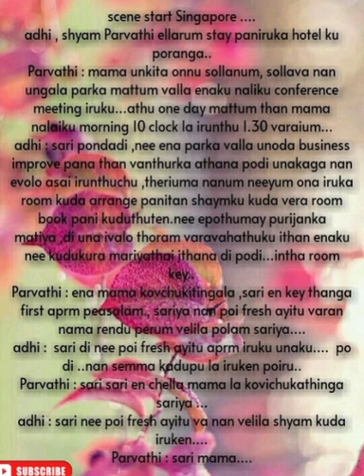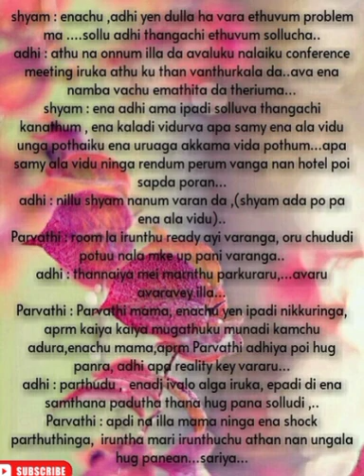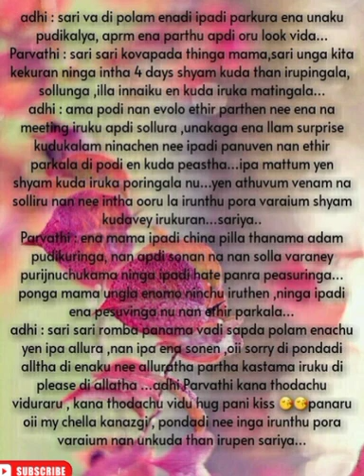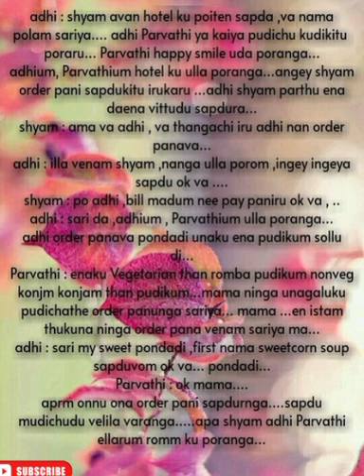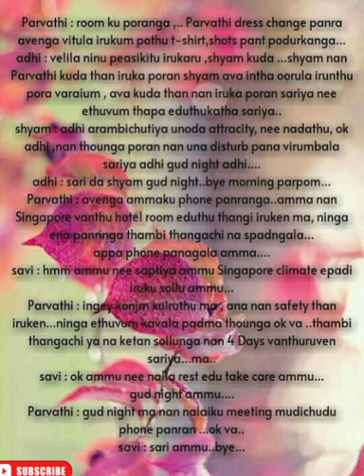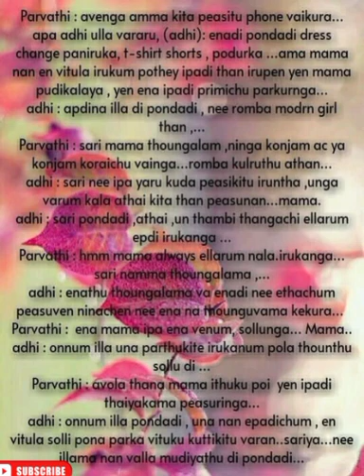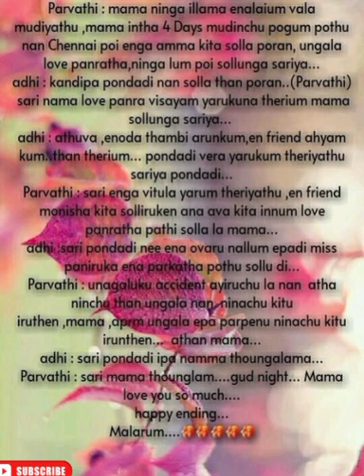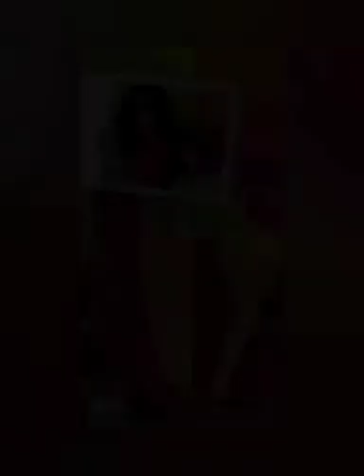Neeyum Nam Kadhalum ||Episode 14 ||Aptaletime